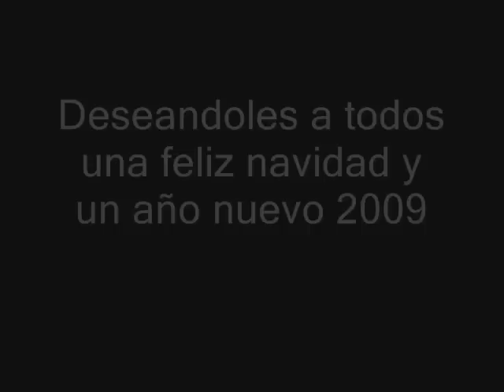kim lukas - plain jane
desde maracaibo - venezuela,
24 de diciembre con los panas.